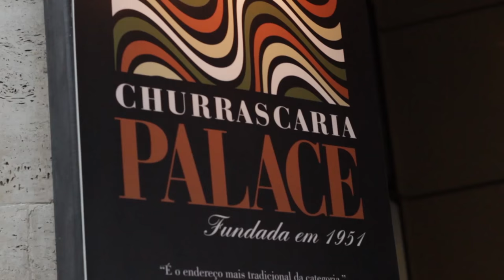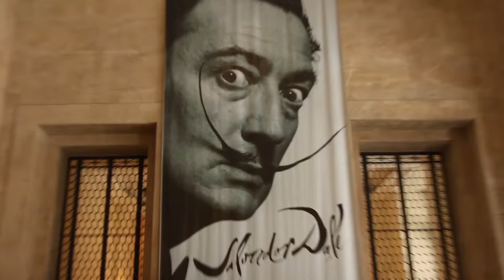Picanha Borboleta da Churrascaria Palace - Área Vip com Roberto Rowntree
Apresentação: Roberto Rowntree
Direção: Tatiana Barthem
Produção Executiva: Pedro Veiga Faria
Produção de Jornalismo: Rodrigo Accioly
Produção: CRistina Moyses
Imagens: Tatiana Barthem, Welington Gomes
Edição de Audio: Victor Gregory
Trilha Musical: Natema
Vinheta: Renato Loureiro
Realização: Interação Global
Apoio: Churrascaria Palace
Miroir
Target Filmes
Rio Forest Hostel